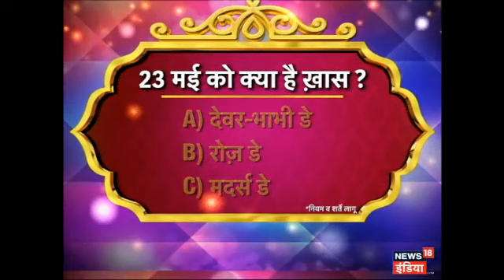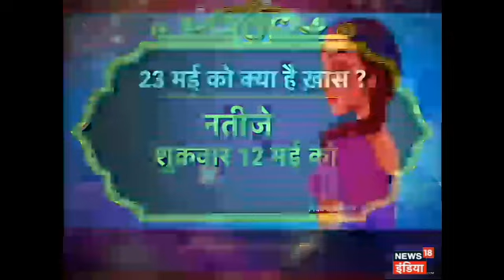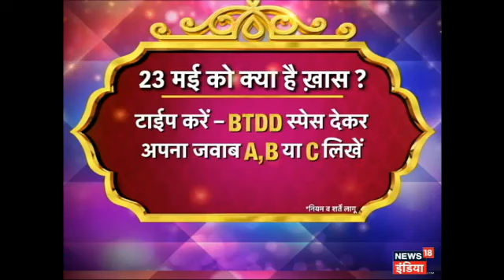Bhabhi Tera Devar Deewana Mein Dekhiye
भाभी तेरा देवर दीवाना में देखिए हमारी खाश पेशकश, जो सिर्फ आपके लिए ही हैं. मंदिर के दीये से लगी भवानी के पल्लु में आग, चंद्रकांता ने विरेंद्र को किया जेल में कैद, सूरज की सच्चाई जानकर चीख पड़ी चकोर और नच बलिए का नंबर 1 कौन? पूरी कहानी जानने के लिए भाभी तेरा देवर दीवाना, सिर्फ News 18 India पर!